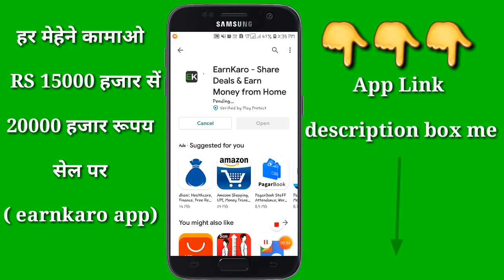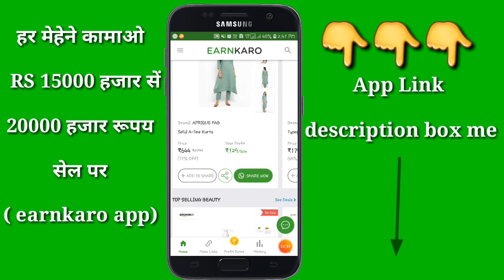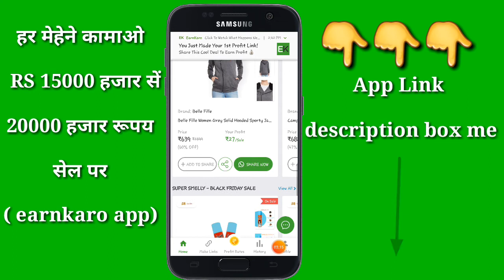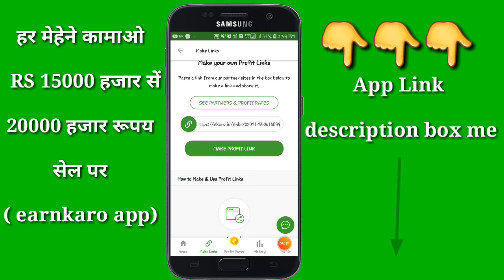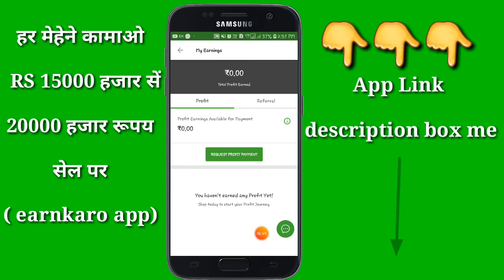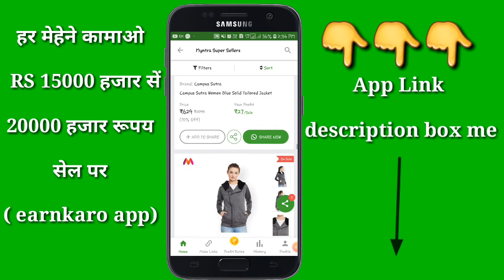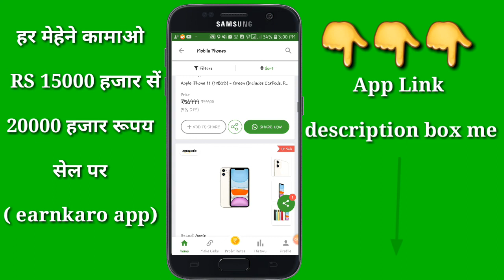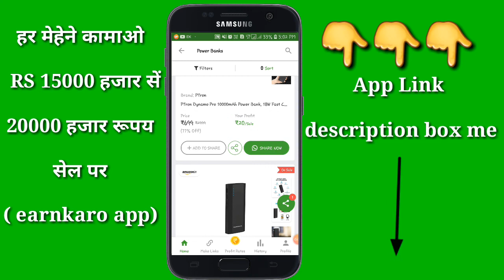How to register And Use EarnKaro App || EarnKaro she paise kaise kamaye | Full Information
How to register And Use EarnKaro App || EarnKaro se paise kaise kamaye |  Full Information | 💸💵.